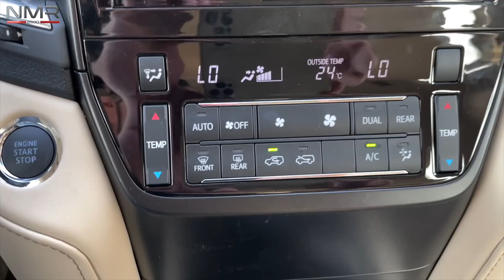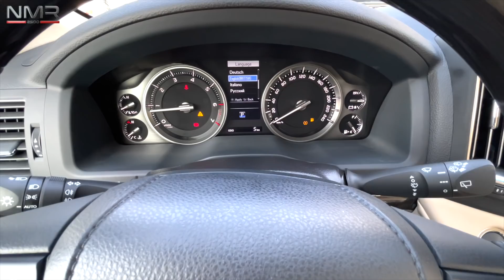لاندكروزر 2021 V6 قراند تورينق بسعر 229 الف درهم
معرض ميكي بالامارات وهذي ارقامهم

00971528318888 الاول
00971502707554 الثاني